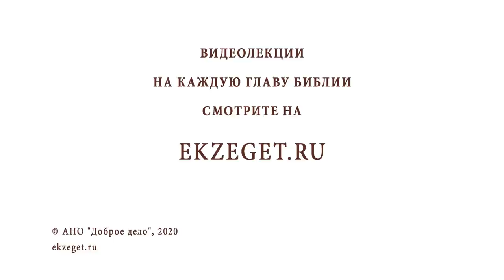Женщина или Дева (Мф. 1:22-23 ; Ис.7:14) Протоиерей Олег Стеняев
В сегодняшнем видео со священником Олегом Стеняевым разбираем сложный эпизод Нового Завета, в котором говорим, кем является Божия Матерь - Женщина или Дева?

🔸 Имя Эммануил.
🔸 Полемика и иудеями.
🔸 Слово девица на древнееврейском.
🔸 Пресвятая Богородица в христианском учении.